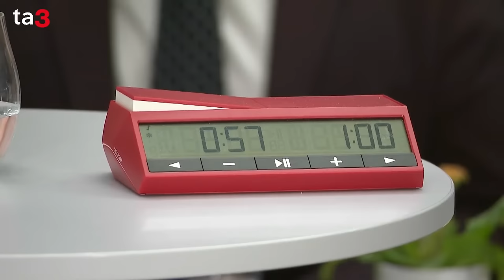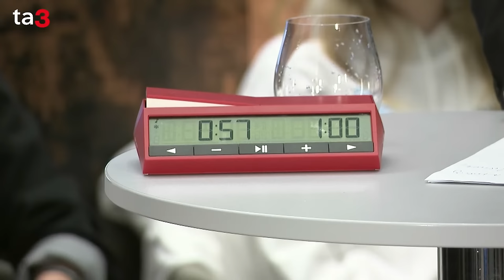Relácia Král na ťahu: Ostrý duel koalícia vs. opozícia